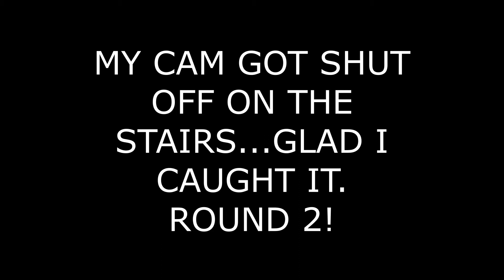Well We Thought About Buying: Ghost For Free!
6bed 3bath .. 90,000 , Ghost for Free lol.
When I said I wanted to do a little "rehab" project.
How we stay a non-profit organization is through your help!

HOW TO FIND US:

Google: Through The Veil Paranormal